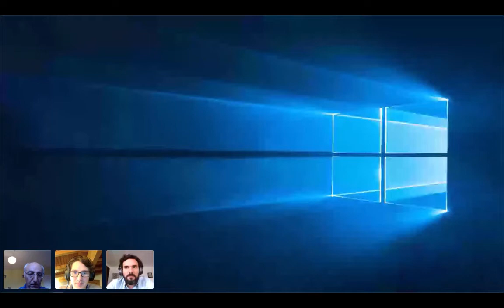Arcadia/Capella Open Q&A Session | Capella Days 2020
Arcadia/Capella Open Q&A Session

By Jean-luc Voirin & Juan Navas (Thales)

Questions asked in advance or live to Arcadia and Capella experts.